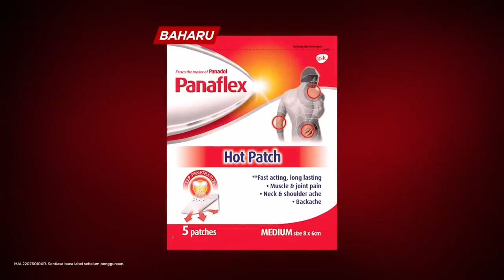TV9 Tooneez After REGAL ACADEMY and Coming Up DADUDIDO (02.13.24)